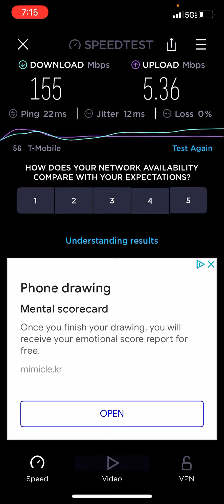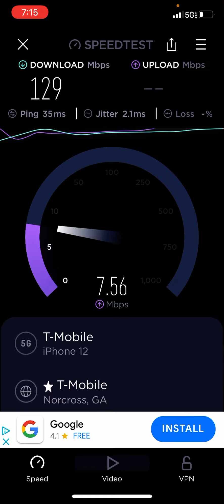T-Mobile 5GUC Speedtest @ ALDI (Revisited)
2589 Spring Rd
Smyrna, GA 30080
United States